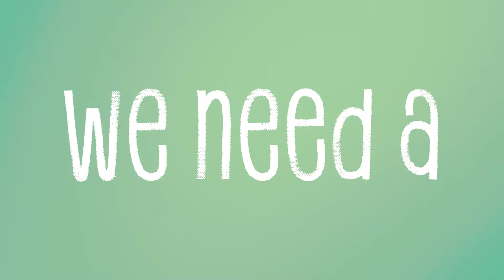See you at Power Shift!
From 22-24 July, join young people from all walks of life in Australia to learn, grow, and get fired up to take action to solve the climate crisis.